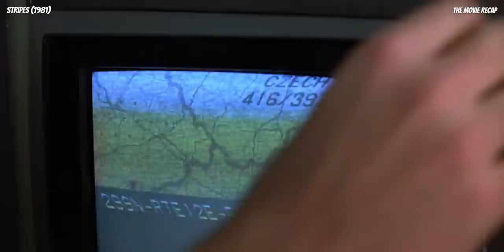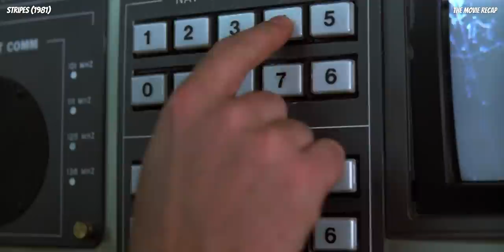He Joins The US Army After Losing His Job, His Girlfriend And His Apartment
After losing everything he holds dear, all in the same day, the rudderless New York City slacker, John Winger, has an epiphany: since his life is already a mess, why not enlist in the army? Dreaming of exotic travels, free meals, and meeting girls, John talks his unmotivated English teacher best friend, Russell, into joining the U.S. Army.